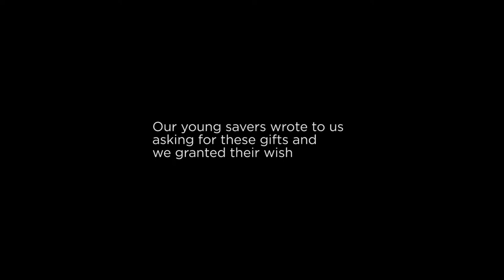We made our Young Savers dreams come true with these gifts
We are in the business of making dreams come true. We asked our Young Savers to write to us and tell us what they wanted more than anything and why they believed they were deserving. Here’s a video of 3 of our young customers receiving their heart’s desires. Our Head of Marketing Jude Kansiime and our Communications and Events Manager, Rukh-Shana Namuyimba helped them unwrap and set up their gifts. Congratulations Aaliyah, Acacia and Lanny.